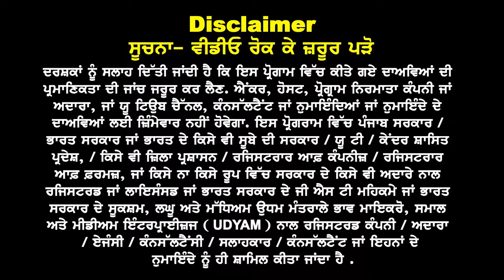Australia Emergency Update 23 Pass out July Intake 24 I Embassy new Rules 24 I Study Visa Updates 24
Australia
Emergency Update

23 Pass out July  24
Deadline 11th March